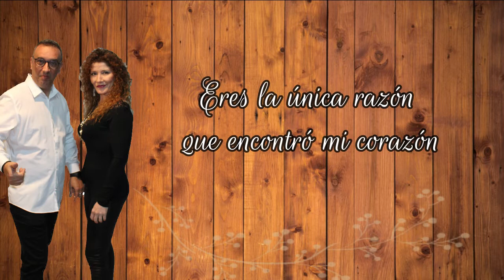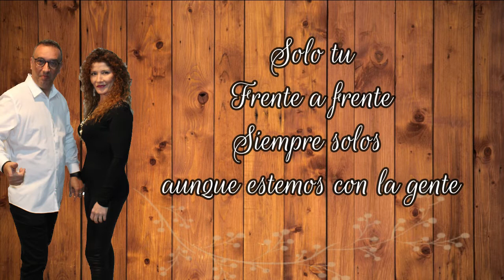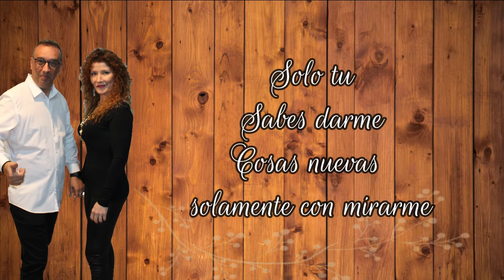Solo tu - duo Javier y Nieves (cover) (letra)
Canción de Matia Bazar que también ha cantado varios artistas como Sergio Dalma y aquí cantada en cover por el duo Javier y Nieves.

letra:
SOLO TU

Solo tu
Bajo el cielo
Me recuerdas
que la vida es solo un juego

Que más da
el mundo entero
Si el amor
es nuestro amigo mas sincero

Eres la única razón
que encontró mi corazón

Solo tu
Esta mañana
Me das luz
para encender un día más.

Solo tu
Frente a frente
Siempre solos
aunque estemos con la gente

Entre ellos nos movemos
Les hablamos
aunque no nos entendemos

Nos saludan al pasar
como el sol saluda al mar

Solo tu
Esta tarde
Me das luz
para encender un día mas

Solo tu
A mi lado
Haces bello
lo peor de mi pasado

Solo tu
Sabes darme
Cosas nuevas
solamente con mirarme

Nunca estuve tan feliz
como ahora junto a ti

Solo tu
Noche a noche
Me das luz